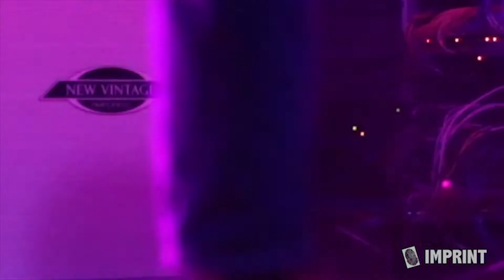IMPRINT Review | Flor in Atlanta at The Masquerade with Lostboycrow and Joan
Flor is a rising American indie band formed back in 2014 in Oregon. The band that consists of four members are spreading their blend of indie pop and synth pop across the states. Lead vocalist Zach Grace, guitarist McKinley Kitts, bassist Dylan Cauld and drummer Kyle Hill all come together to create a hooky sound in the venue at the Masquerade that gets everyone swaying side to side or jumping up and down! Hell at The Masquerade is a smaller venue compared to Phillips Arena, but the distance between the stage and the audience made the event very intimate and easy for the crowd and performers to interact with each other!